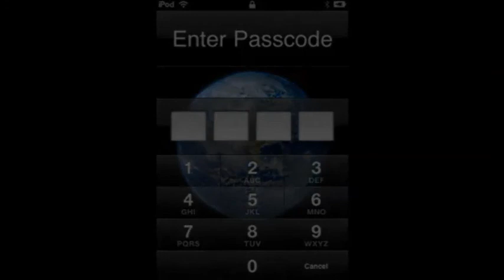How to unlock and restore your ipod without password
This tutorial will show you how to restore your ipod if you have lost the password. You will still need to use an itunes account to help you with this process.

This video will unlock your ipod by restoring it which means that all of the data you bought will be erased. So you have been warned about that. The best thing you can do with this apple product is to try and remember or find the password but if you cannot do that this method should work for you.

Unlocking your ipod is actually rather easy and it's not the end of the world if you have to do that. Especially if you have very little music or video on your device. I can totally understand why someone would be hesitant if they have a lot of money into downloads and I agree it sucks.